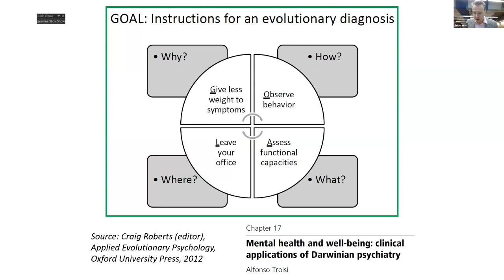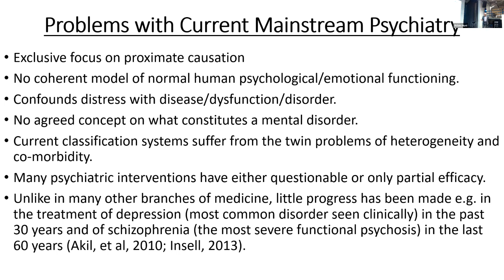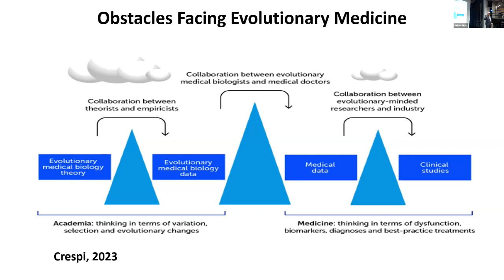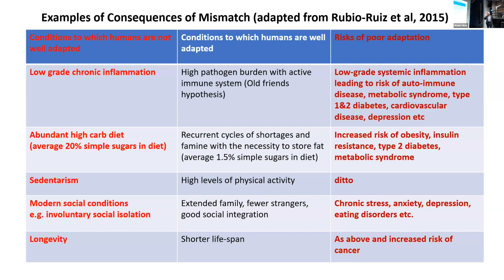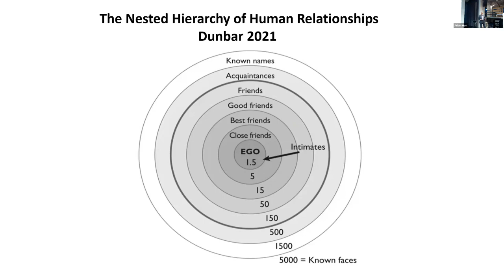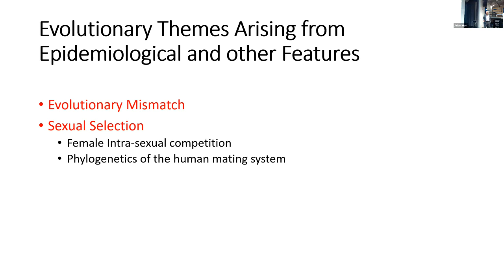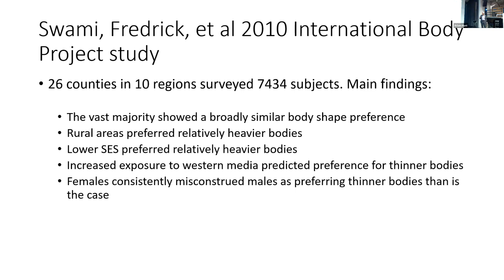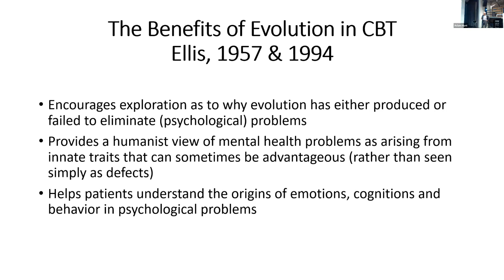Evolution is the Missing Framework for Clinical Psychiatry | Riadh Abed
This lecture was given by Riadh Abed at the 'Evolutionary Psychiatry: From Theory To Therapy' symposium at the University of Zurich, hosted by the Institute of Evolutionary Medicine. It is more academic than the usual Evolving Psychiatry podcast episodes, but may be of interest.

Riadh Abed is a retired Consultant Psychiatrist, Medical Director, and Honorary Senior Clinical Lecturer at the University of Sheffield. He is currently working for the Mental Health Tribunal Service in England. He is a former (founding) Chair of the Evolutionary Psychiatry Special Interest Group at the Royal College of Psychiatrists and is currently its Finance Officer. He is also Secretary of the Section of Evolutionary Psychiatry at the World Psychiatric Association. He has been interested in the application of evolutionary theory to the understanding of mental disorder and has published novel evolutionary theories on eating disorders, OCD and schizophrenia.